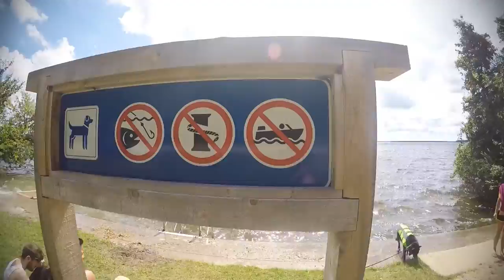Balsam Lake Provincial Park // August Camping 2015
Balsam Lake located in Kirkfield, Ontraio, Canada. One of the many camping place that allow dog and has dog beach. Here is some pro and con of the park:

Pros: Comfort stations were very clean and convenient. There is a nice little dock reserved for dogs to play in the lake, which was very clean and well maintained. They have canoe, kayak, stand-up paddle board and paddleboat rentals available for a decent price and it was very peaceful to be out on the lake. Park staff were very friendly and were able to help us out with questions or concerns that we had. There is a big field near the boat launch area where you can watch the sun rise.

Cons: Camp sites were very open with no privacy at all. The beach was clean, but small and very crowded. There isn’t much scenery to enjoy.